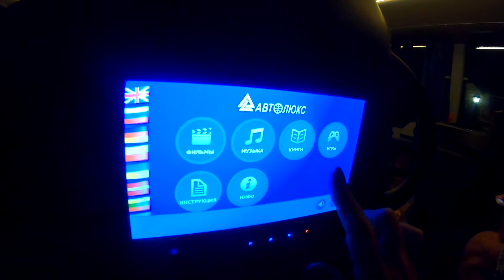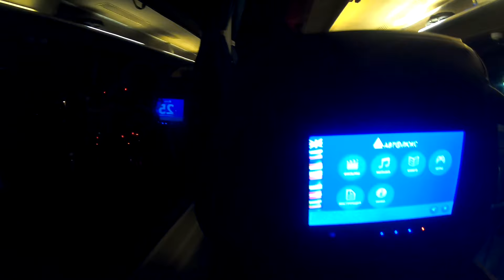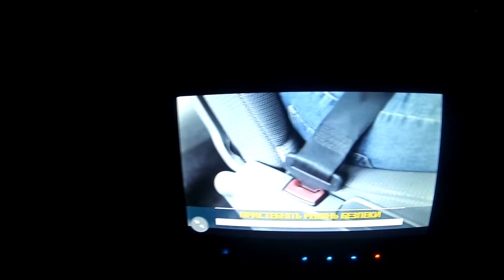ЧТО СЛУЧИЛОСЬ На Пути Из Румынии в Украину. Едем в Одессу. Отдых На Море Во Время Войны. Отпуск 2024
Едем из Румынию в Одессу, отпуск Во время войны в Украине. Украинцы в Румынии, что может случиться в путешествии.
Пляжный отдых в Румынии, наши впечатления, цены в Румынии. Плюсы и минусы отдыха на море в Румынии в Констанце.
Дорога автобусом Констанца - Одесса. Граница Украина Румыния.
Погода в Одессе.
Автобус Одесса Киев.